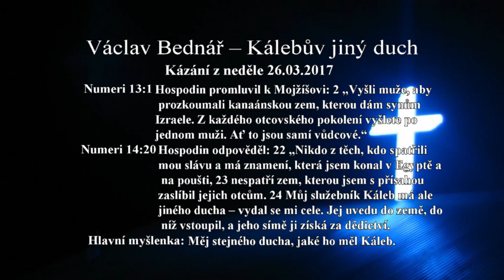26.03.2017 Václav Bednář – Kálebův jiný duch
Numeri 13:1 Hospodin promluvil k Mojžíšovi: 2 „Vyšli muže, aby prozkoumali kanaánskou zem, kterou dám synům Izraele. Z každého otcovského pokolení vyšlete po jednom muži. Ať to jsou samí vůdcové.“
Numeri 14:20 Hospodin odpověděl: 22 „Nikdo z těch, kdo spatřili mou slávu a má znamení, která jsem konal v Egyptě a na poušti, 23 nespatří zem, kterou jsem s přísahou zaslíbil jejich otcům. 24 Můj služebník Káleb má ale jiného ducha – vydal se mi cele. Jej uvedu do země, do níž vstoupil, a jeho símě ji získá za dědictví.